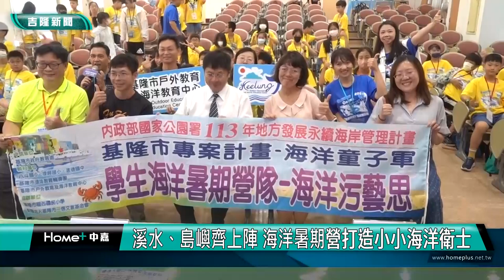海洋 教育|基隆海洋暑期營隊創新升級 實地踏查助孩童成長為海洋環保達人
（中嘉新聞記者 蔡曉君/基隆採訪報導）邁入第13年的基隆市海洋教育暑期營隊在建德國中拉開序幕，今年的活動以"海洋污染"為主題，創新融入多項實地踏查項目，包括登上基隆嶼和西勢溪溯溪等，讓參與的孩子們親身體驗，深入理解海洋環保的重要性。

基隆市戶外與海洋教育中心主任許繼哲表示 "溪水是海洋的延伸或源頭，帶領孩子親身體驗，不僅能培養他們親水愛水的情感，更能讓他們認識到保護水源的重要性。"他特別感謝所有贊助單位的支持，使得這項有意義的營隊活動得以持續舉辦。「由於戶海中心計畫無法提供經費，幸好在教育處體健科的大力支持，與內政部國家公園署申請到活動相關經費。因此今年仍維持所有活動費用全免，參加的同學只需負擔三日午餐的餐費，很感謝國立臺灣海洋大學、陽明海洋館、復興國小、八斗國小、暖西國小提供了海洋營隊支持，財團法人一信文教基金會更持續贊助海洋營隊的活動T恤。」

本次營隊精心設計了室內外相結合的課程，通過知識講授和實際操作，全方位培養孩子們的海洋環保意識。其中，溯溪活動尤其受到孩子們的歡迎。一位參與的學生興奮地說："跟著教練在未知的溪水中前進，真的好刺激！希望下次還有機會可以再參加！"

除了戶外探險，營隊還設計了一系列有趣的闖關遊戲。這些遊戲教導孩子們水域安全知識，讓他們知道如何在危險情況下自救與救人；還有透過船隻重量調節的實驗，引導孩子們思考海洋科學，進而引導至海洋保育的重要性。

這次為期三天的海洋營隊，精采豐富，培養孩子對海洋的熱愛和責任感。從小培養海洋環保意識，讓每個參與的孩子都有機會成為未來的海洋環保達人。